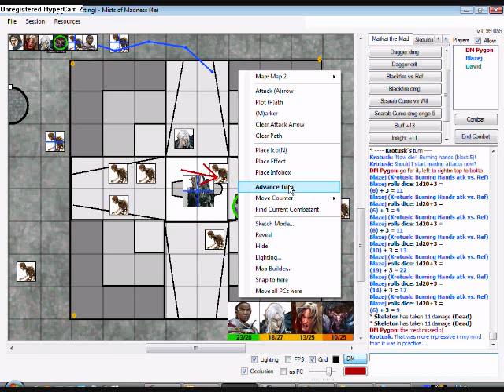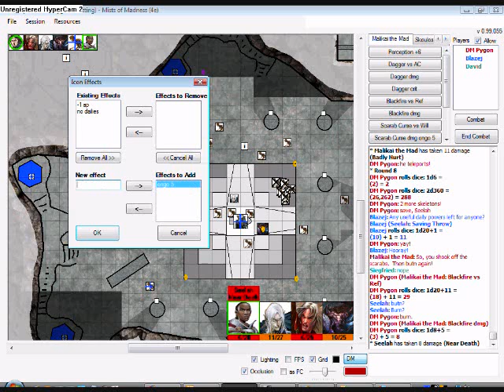TTopRPG 4e #3 9/12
Transcript:

* Seelah has healed 12 damage (Lightly Hurt)
DM Pygon: ok sieg, attack missed, now what
Siegfried: You or me Cow?
Blazej: Me.
Blazej: Althogh you should shift up one too.
Siegfried shifts
DM Pygon: it won't work on the cow...
DM Pygon: cow lacks surges
Siegfried: :P
Blazej: Oh, the healing :)
Blazej: Yeah, no more healing for the wizard.
Siegfried inspires him self "Live to stick something!"
DM Pygon: done sieg?
David (Siegfried: Inspiring Word)
David rolls dice: 1d6 =
(2) = 2
DM Pygon: healing thyself?
Siegfried: yup
* Siegfried has healed 8 damage (Hurt)
* Krotusk's turn
Krotusk: "Now die!  Burning hands (blast 5)!
Krotusk: Should I start making attacks now?
DM Pygon: go for it, left to rightm top to botto
Blazej (Krotusk: Burning Hands atk vs. Ref)
Blazej rolls dice: 1d20+3 =
(8) + 3 = 11
(6) + 3 = 9
(8) + 3 = 11
(10) + 3 = 13
(19) + 3 = 22
(14) + 3 = 17
(6) + 3 = 9
* Skeleton has taken 11 damage (Dead)
DM Pygon: the rrest missed :(
Krotusk: That was more impressive in my mind than it was in practice...
Siegfried: woosh!
DM Pygon (Skeleton: Shortbow vs AC)
DM Pygon rolls dice: 1d20+6 =
(10) + 6 = 16
* Rairdon has taken 3 damage (Badly Hurt)
(1) + 6 = 7 *1*
(5) + 6 = 11
(3) + 6 = 9
DM Pygon (Skeleton: Longsword vs AC)
(2) + 6 = 8
(4) + 6 = 10
(18) + 6 = 24
* Siegfried has taken 4 damage (Hurt)
(9) + 6 = 15
(4) + 6 = 10
(15) + 6 = 21
* Siegfried has taken 3 damage (Badly Hurt)
(15) + 6 = 21
* Seelah has taken 4 damage (Hurt)
(7) + 6 = 13
DM Pygon: that's alotta skeletons.
(16) + 6 = 22
* Rairdon has taken 4 damage (Near Death)
* Seelah's turn
* Seelah has taken 5 damage (Badly Hurt)
DM Pygon: scarabs are eating you!
Seelah: Mark him
Seelah: "This pain is nothing!"
Blazej (Seelah: Holy Strike atk vs AC)
Blazej rolls dice: 1d20+7 =
(19) + 7 = 26
DM Pygon: whack!
Blazej (Seelah: Holy Strike dmg)
Blazej rolls dice: 1d8+4 =
(5) + 4 = 9
DM Pygon: bonuses?
Seelah: +2
* Malikai the Mad has taken 11 damage (Badly Hurt)
DM Pygon: he teleports!
* Round 8
DM Pygon rolls dice: 1d6 =
(2) = 2
DM Pygon rolls dice: 2d360 =
(26,262) = 288
DM Pygon: 2 more skeletons!
DM Pygon: save, Seelah
Blazej: Any useful daily powers left for anyone?
Blazej (Seelah: Saving Throw)
Blazej rolls dice: 1d20+1 =
(10) + 1 = 11
DM Pygon: yay!
Blazej: Hooray!
Malikai the Mad: So, you shook off the scarabs.  Then butn again!
Siegfried: nope
DM Pygon (Malikai the Mad: Blackfire vs Ref)
DM Pygon rolls dice: 1d20+11 =
(18) + 11 = 29
Seelah: butn?
Seelah: Burn?
DM Pygon: burn.
DM Pygon (Malikai the Mad: Blackfire dmg)
DM Pygon rolls dice: 1d8+5 =
(3) + 5 = 8
* Seelah has taken 8 damage (Near Death)
* Rairdon's turn
Blazej: Why do things keep hitting Seelah?
DM Pygon: +11 vs Reflex doesn't help much
Blazej: ...